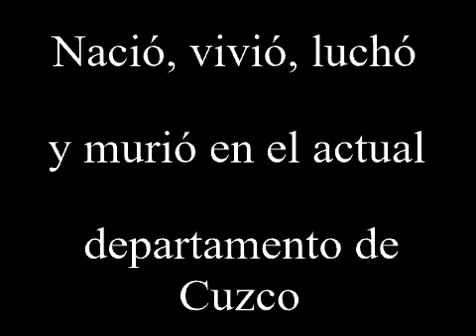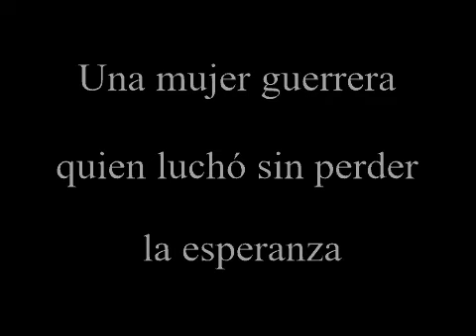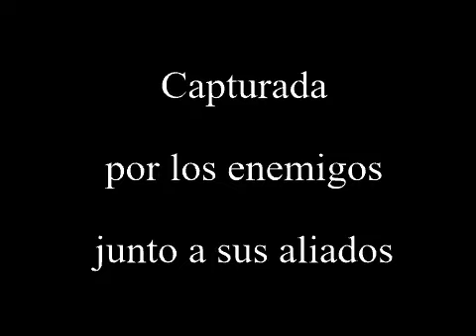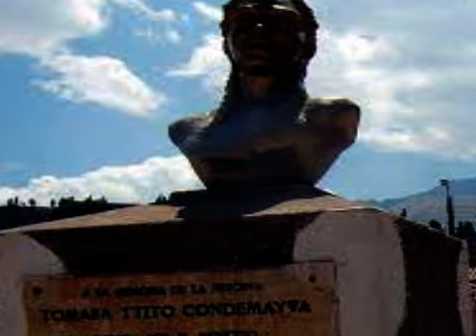Tráiler Histórico - Tomasa Tito Condemayta | Grupo 1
Trabajo de la Unidad Interdisciplinaria (UI). Trabajo del grupo 1.
Hecho por alumnos del 5to año PAI